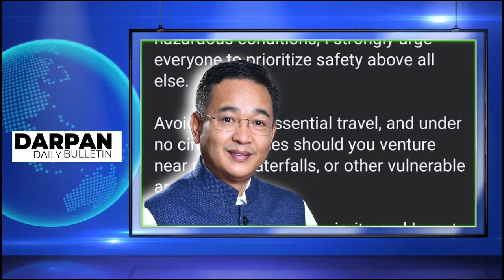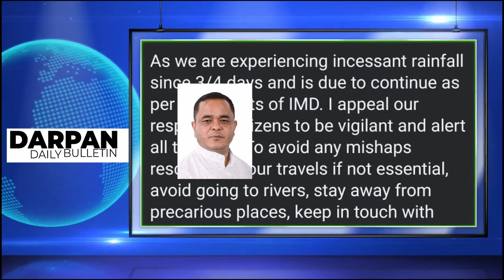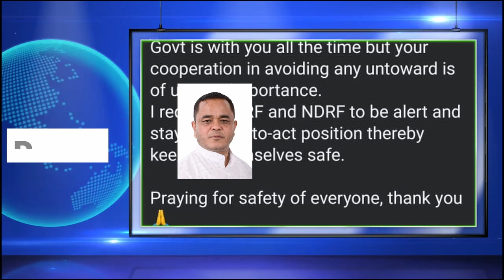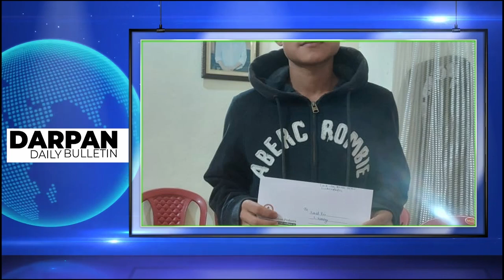SKM DARPAN DAILY BULLETIN 28 09 2024